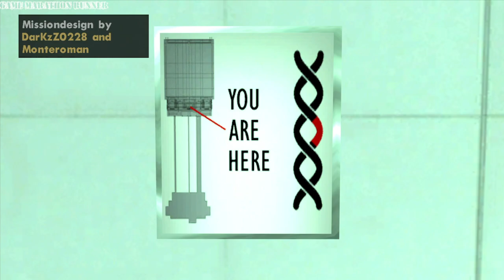gta san andreas dyom missions #1064 the zombiie attack intro